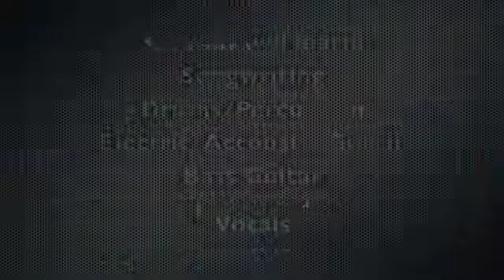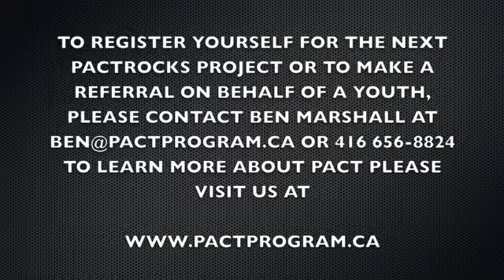PactRocks Promo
Film to promote PactRocks program.